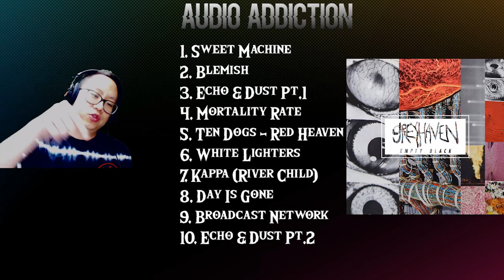Greyhaven - Empty Black - Album Review!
Check out our review of Greyhaven's new record called Empty Black! This album comes out Today so make sure to pick it up! Definitely give this band a follow!

Did you like the review? Thanks for your support it means so much guys!

If you could pick a shirt up that'd mean the world!

Favorites: THE WHOLE THING
Rating: 9.8/10